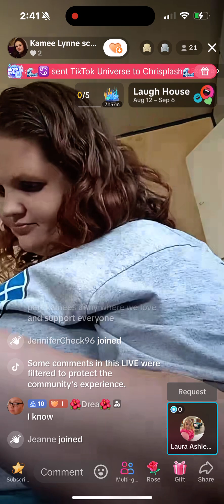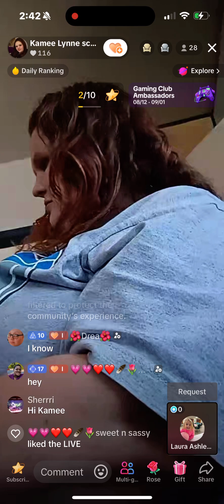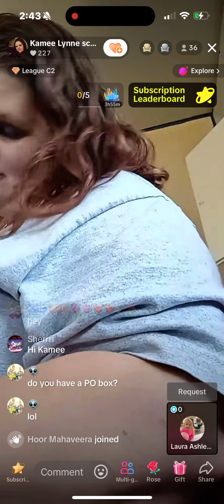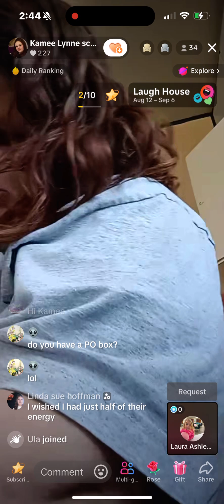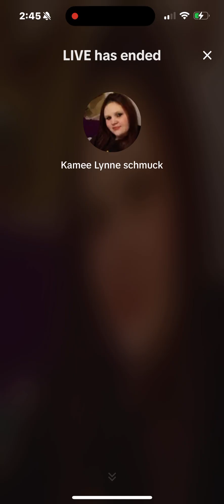Kamee Mom of the Year 8/19/24